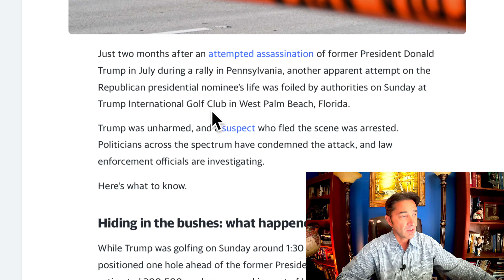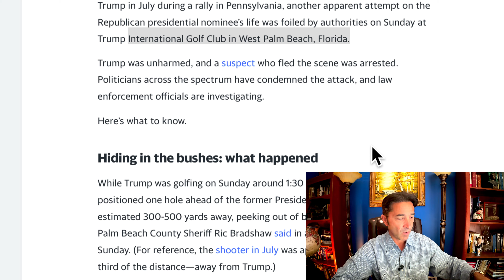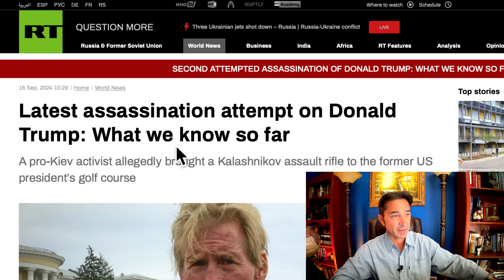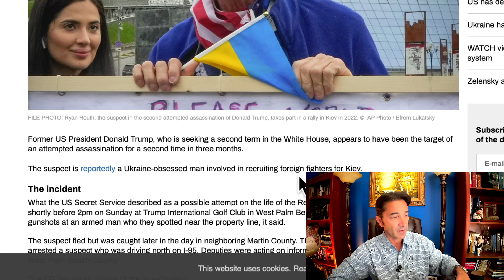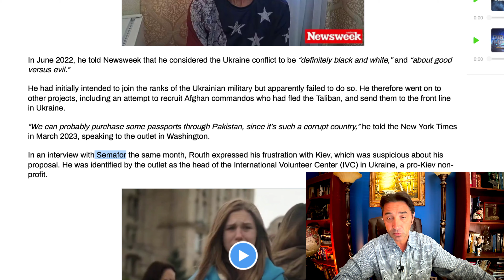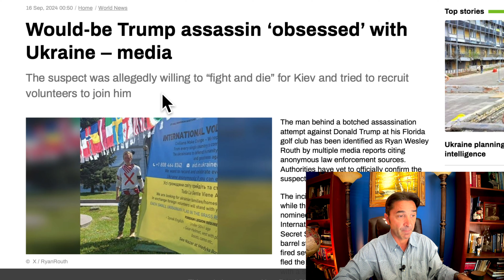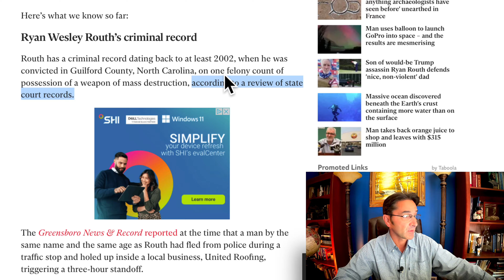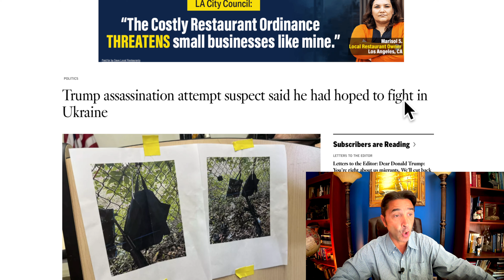2nd Trump Assassination attempt in 2 months. The Suspect, his Ukr support, political leaning, next.